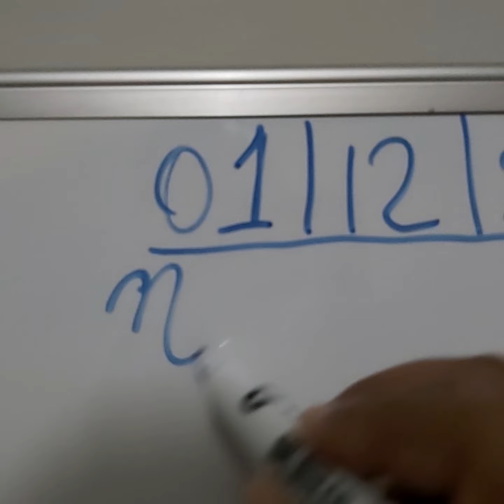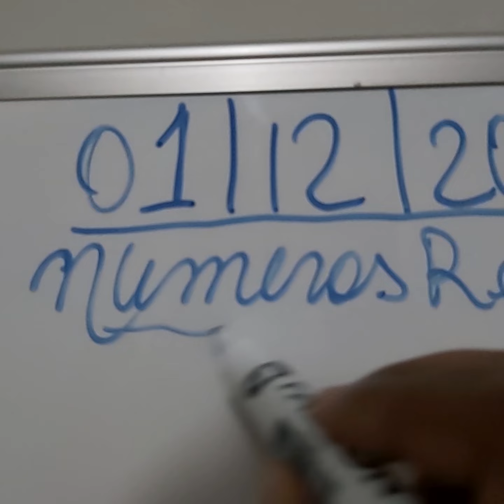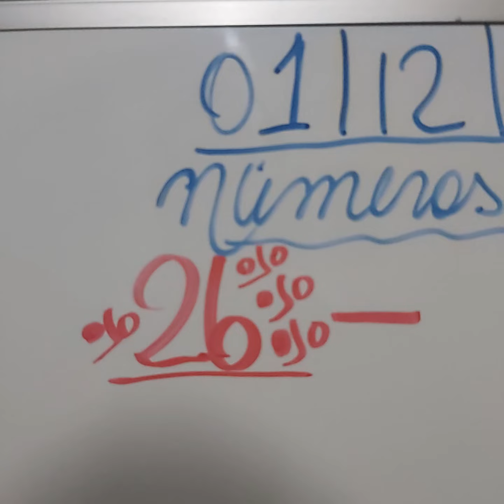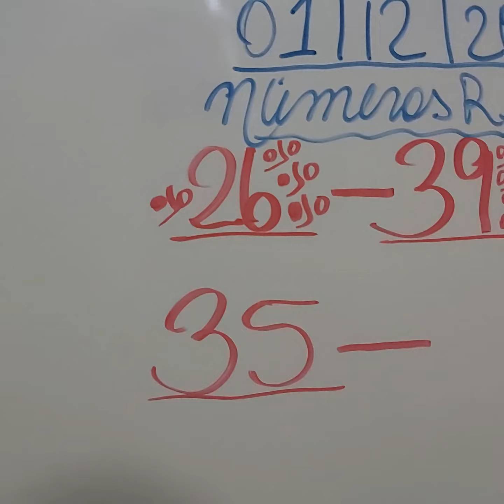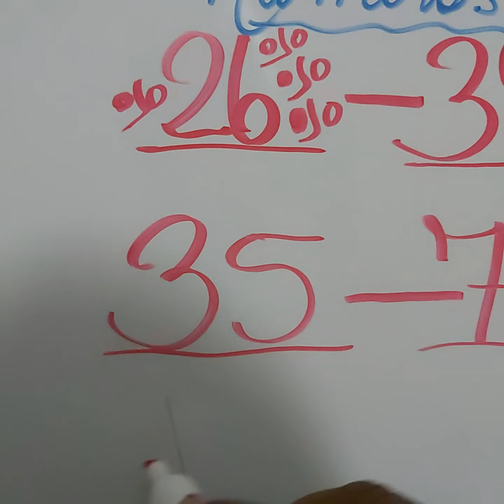NUMEROS PARA HOY 01/12/2021 DE DICIEMBRE PARA TODAS LAS LOTERIAS